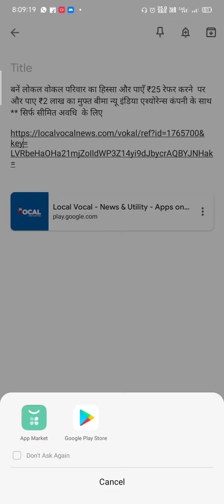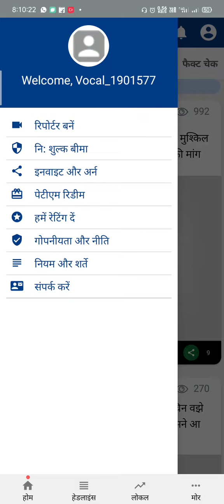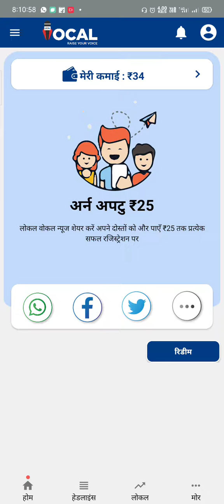Earn from Local vocal App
mindset motivation newvideos बनें लोकल वोकल परिवार का हिस्सा और पाएँ ₹25 रेफर करने पर और पाए ₹2 लाख का मुफ्त बीमा न्यू इंडिया एश्योरेन्स कंपनी के साथ
** सिर्फ सीमित अवधि  के लिए

refer se kaise kamaye
refer se earn
earn from refer